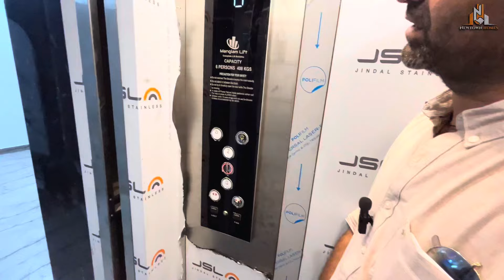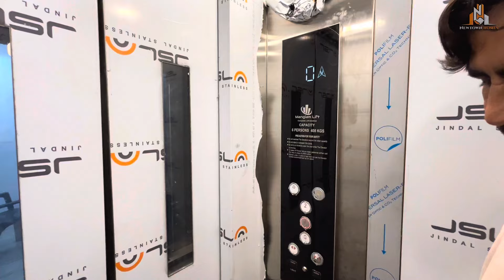20*45 luxury house design with private Lift in Jaipur शानदार है ये 4BHK घर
20*45 luxury house design at prime location of Jaipur इतना सस्ता 😍

100 gaj Luxury house design with lift in जयपुर

20*45 luxury house design , modern duplex for sale in mansarovar Jaipur

20*45 luxury house design with home theatre , bar and rooftop garden in jaipur

20*45 luxury house design in Gandhi path west vaishali nagar ajmer road Jaipur fully furnished villa with rooftop garden and home theatre

112 gaj house design in Jaipur
100 gaj house interior design
100 gaj house drawing
100 gaj house tour
20*60 house design
20*50 house design
Rooftop garden design
Rooftop garden view
Luxury rooftop garden

Luxury homes in Jaipur
New town home town
New town home
New town homes
New town realtor

Newtownhometown
New town homes
Gajendra Singh Jpr
Gajendrasinghjpr
Pawan takha

30*45 luxury house design 150 gaj house interior design in Jaipur duplex villa for sale
213 gaj house for sale near airport jaipur nri chaupati Jaipur
Jaipur house
Luxury duplex
House hunting

Luxury house designs
Luxury house tour in Jaipur

Luxury house design in Jaipur duplex for sale in jagatpura and Vaishali Nagar with luxury interior design
Dmart ke paas duplex with all size

83 gaj house design
97 gaj house design
100 gaj house design
111 gaj house design
120 gaj house design
150 gaj house design
200 gaj house design

 shandar design premium interior ke sath full furnished luxury duplex for sale in Jaipur

luxury house design with modern interior design fully furnished duplex with rooftop party area

Luxury homes

100 gaj house design
150 gaj house design
200 gaj house design
130 gaj house design
150 gaj house design
210 gaj house design
300 gaj house design

Interior design ideas for home
Property in Jaipur
Low budget house in Jaipur
Sasta ghar in Jaipur
Budget home in Jaipur
Jaipur real estate investment
Jaipur realtor
Investment in real estate
Investment in Jaipur
Duplex for sale in Jaipur
Fully furnished Duplex villa
Luxury house tour
House tour
Big house tour
Rajasthan real estate
Duplex in Rajasthan
Rajasthani realtor
Jagatpura me ghar
Jagatpura me duplex villa
Real estate investment for beginners
Investment in property
Best house in Jaipur
New property in Jaipur
Near duplex for sale
New house for sale in Jaipur
Interior designer in Jaipur
House design ideas
House layout
30 lakh me ghar jaipur me
Jaipur me 50 lakh me ghar
Jaipur me ghar chahiye
Jaipur me property
Best location of jaipur
Top location properties in Jaipur
Investment options in Jaipur
Investment opportunities in real estate jaipur
Luxury duplex in Jaipur
Jagatpura me ghar
Duplex in Vaishali nagar jaipur
Duplex in jagatpura jaipur
Duplex in Mansarovar jaipur
Realtor in Jaipur
Indian realtor
Prime location plots in Jaipur
Prime location plots in jagatpura
Jagatpura me plot
Jaipur me plot
Jaipur me ghar
Duplex in Jaipur
East facing villa
East facing ghar in Jaipur
East facing duplex in Jaipur
Real estate agent in india
Real estate agent in Jaipur

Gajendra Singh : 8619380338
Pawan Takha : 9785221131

Luxury house
Luxury duplex
Luxury homes
House Design
House tour
Interior design
Jaipur properties
Jaipur homes
Duplex in Jaipur
Duplex villa
Duplex for sale

Newtownhometown
New town homes
Gajendra Singh Jpr
Gajendrasinghjpr
Pawan Takha